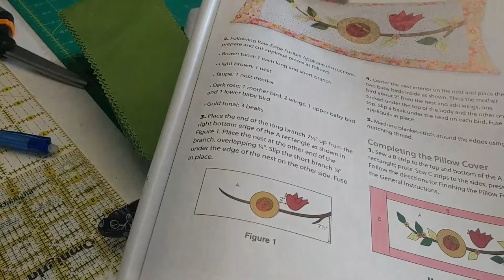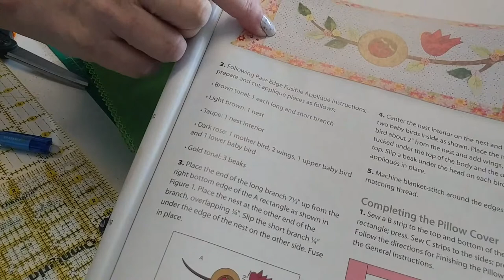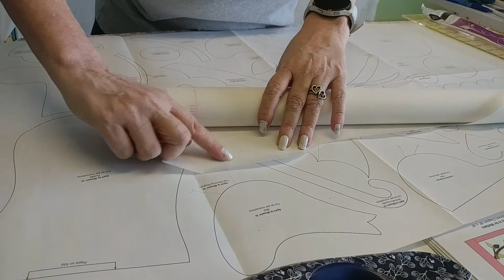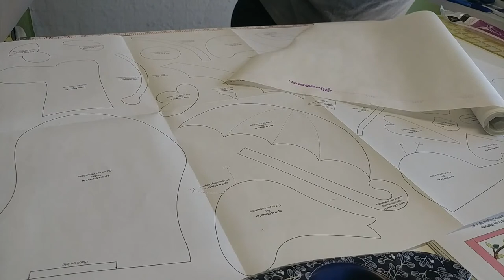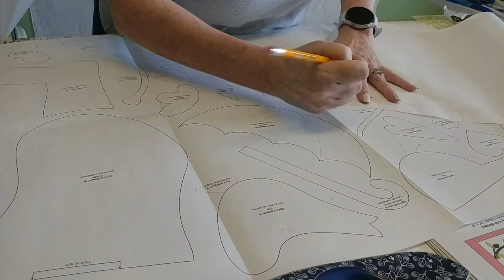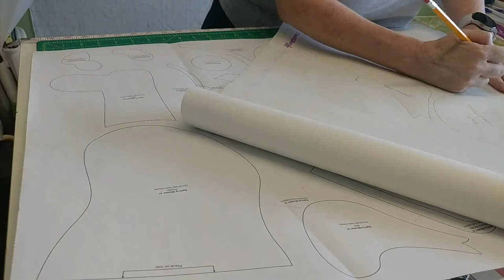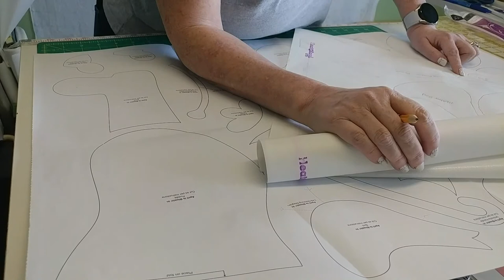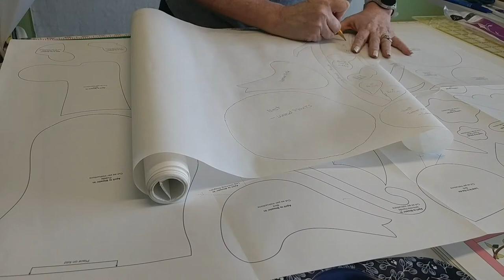Bench Pillow for All Seasons - May - Part 1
Come quilt along or watch me put together a pillow cover for a bench pillow. I purchased a book containing a pillow cover for every month of the year from anniescatalog.com and this will be the April cover This is real life, not an edited video with every step perfect. We will end up with a complete project, but you never know the twists and turns that may happen.

This will be live on Facebook, YouTube and Twitch, watch the way you want.

If you would like to sew along, you will need to purchase the book to get the templates for the applique. So, dig out your sewing machine and some thread and let's stitch.